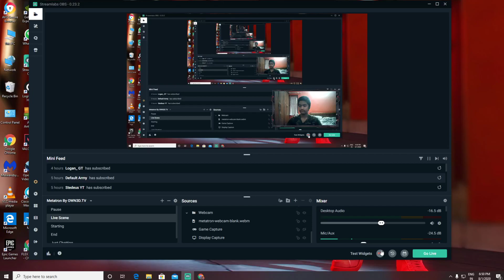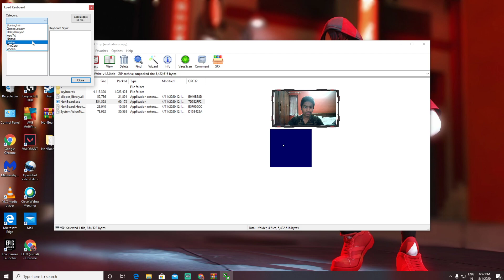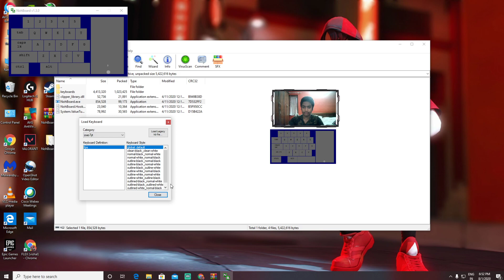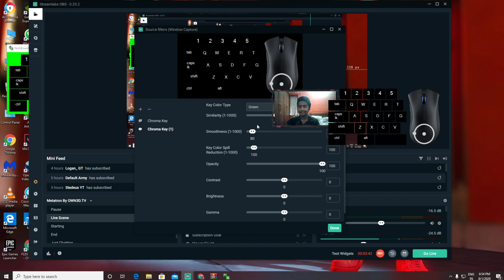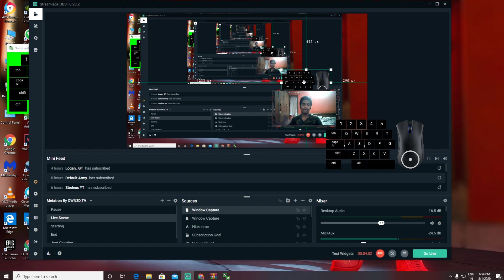NEW * 2020 HOW TO ADD ON-SCREEN KEYBOARD + MOUSE ON STREAMLABS + OBS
PLEASE FOLLOW ALL THE STEPS PROPERLY BOIS